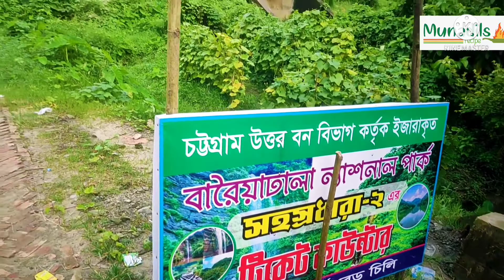সহস্রধারা ২ ঝর্না। Sohosrodhara Waterfall tour । Shitakundo tour ।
Hlw viewers, I am Munadil from Munadils Recipe channel. Today i am going to share a video about Sohosrodhara waterfall 2 tour which is located in shitakundo Chittagong. This Sohosrodhara waterfall has 3 waterfall side.  And there are 2 different waterfall in different places as a name of Sohosrodhara waterfall. The waterfall tour in Bangladesh is a great experience. Who never got travel there will miss so much adventure of life.If you want to see some nature of Sohosrodhara waterfall then yoi have to see my video about Sohosrodhara waterfall tour in Bangladesh. This is the 2nd season of tour video of waterfall.Hope you will like my todays video and gain some knowledge about their look. Shitakundo tour is a time worthy tour. See you later.